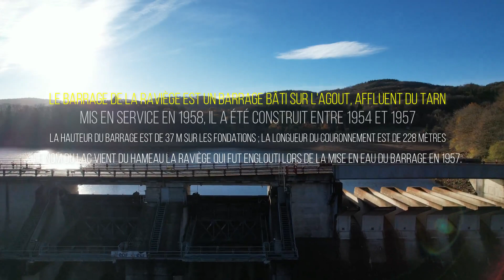le barrage de la raviège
Le lac de la Raviège est un lac artificiel à vocation hydro-électrique construit entre 1956 et 1958 sur deux départements